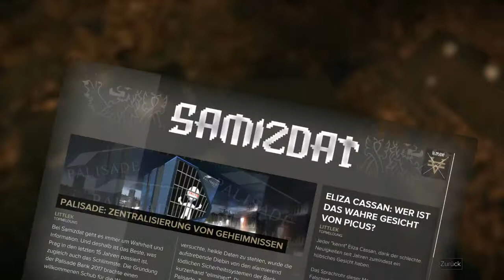Deus Ex: Mankind Divided 🕶️ LETS PLAY 36 | Auf Blacks Spur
Let's play Deus Ex: Mankind Divided - M9: Die Männer im Hintergrund
Nachdem Agent Adam Jensen in der virtuellen Verkleidung als sein Chef Jim Miller die nötigen Datenpakete gefunden und findet heraus, wer die Fäden im Hintergrund zu ziehen begonnen hat ...

M09: Die Männer im Hintergrund
SM07: Black ist weg

"Deus Ex: Mankind Divided" ist ein Cyberpunk-Action-RPG von Square Enix mit alternativen Lösungswegen.